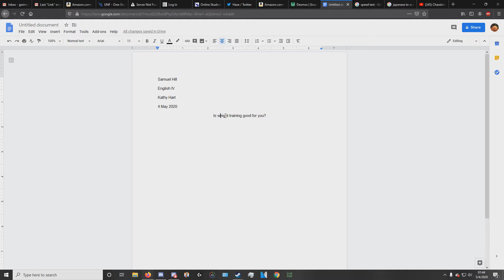watashi ha san ji suupaa ni ikimashita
i like the super market